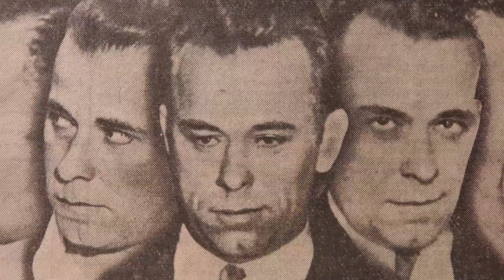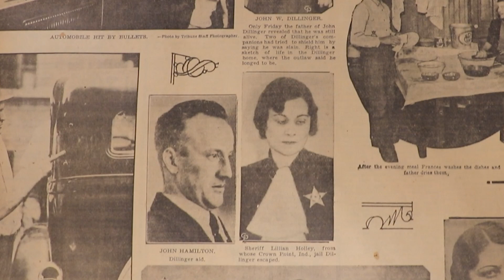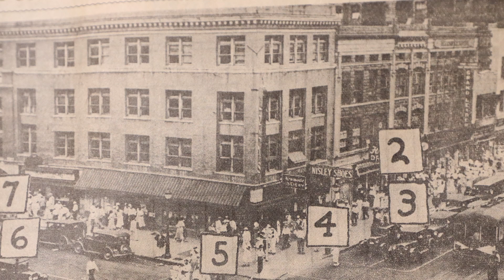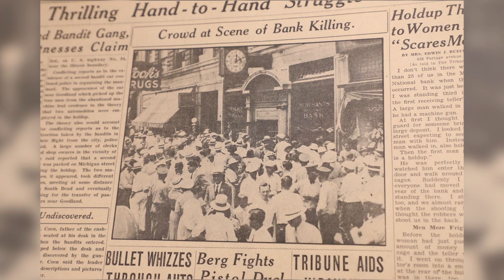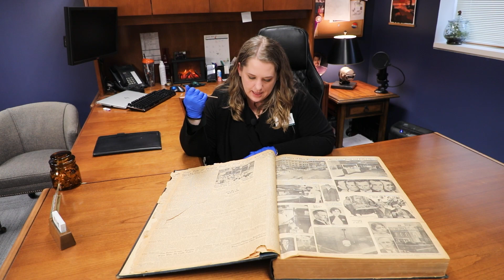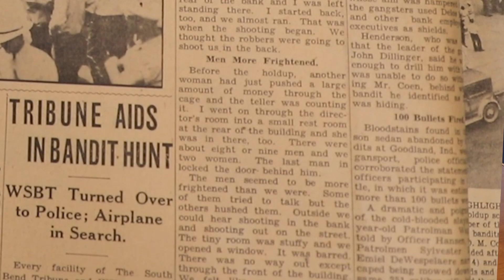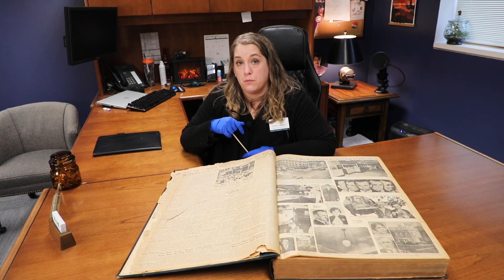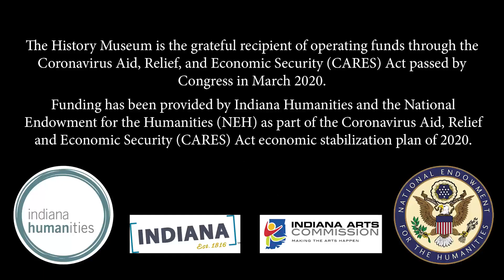Tales from History: John Dillinger in South Bend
Kristie Erickson, Deputy Executive Director of The History Museum, captivates viewers in this virtual program as she retrieves stories of local history. Her premiere program takes a look at the infamous John Dillinger bank robbery—his last—in South Bend in 1934.